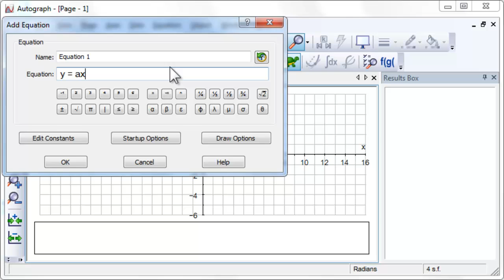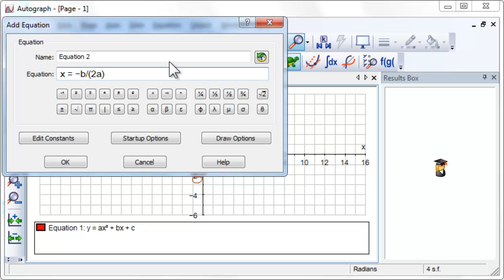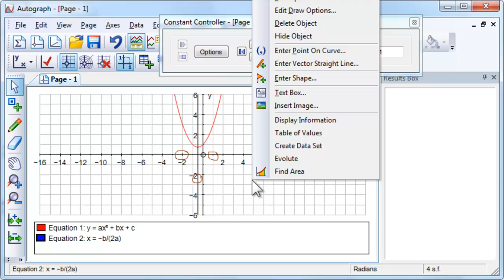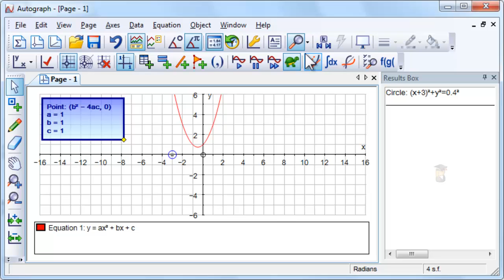Quadratic Equations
In this activity we explain how to enter equations and introduce Slow Plot, the Scribble Tool and the Constant Controller.